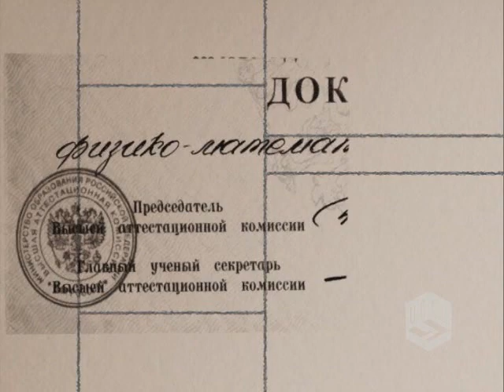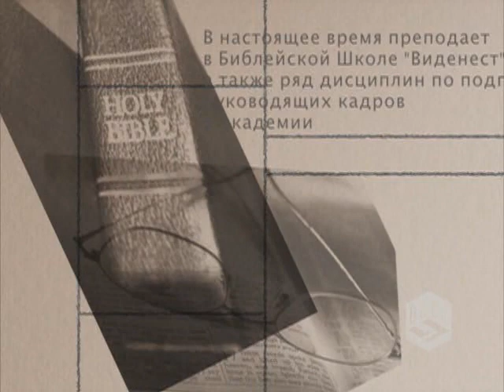Угол ТВ - Иоханнес Раймер (Откровенно о браке) 1.